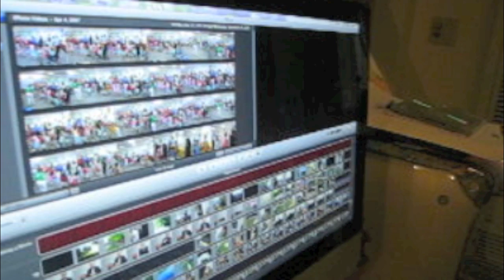Behind the Scenes of Making a Movie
Skip to 3:09 to skip the intro.